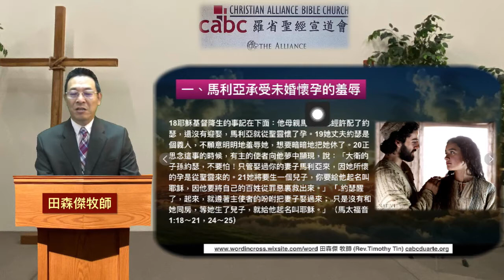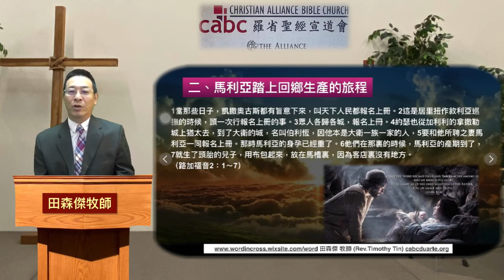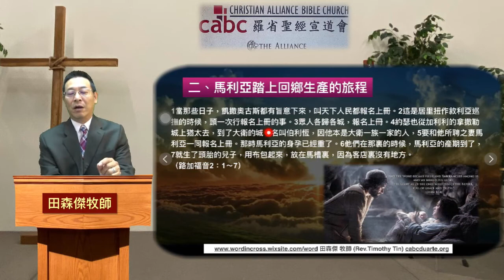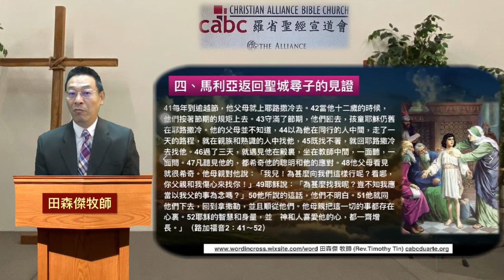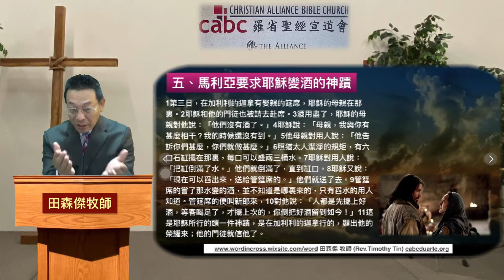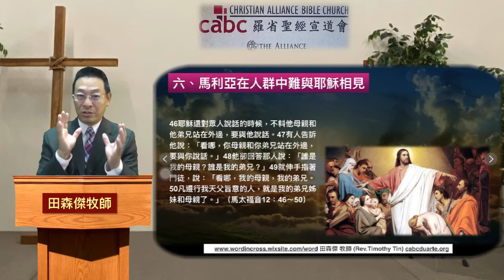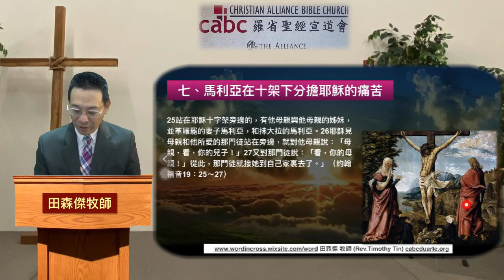2021-05-09 羅省聖經宣道會國語堂崇拜 | 耶穌母親的使命 | 田森傑牧師 | 馬太福音; 路加福音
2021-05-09 羅省聖經宣道會國語堂崇拜
講題： 耶穌母親的使命 | 田森傑牧師
經文： 馬太福音; 路加福音